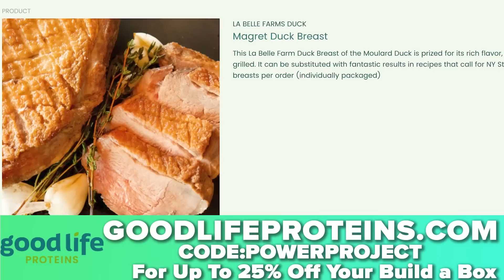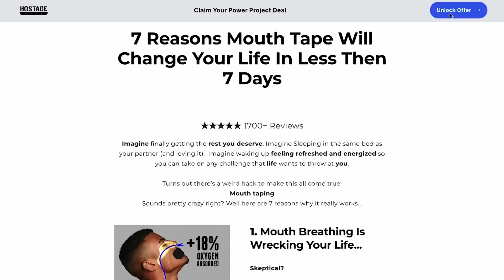Learning From the BEST in Austin Texas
In episode 975, Mark Bell, Nsima Inyang, and Andrew Zaragoza recap their trip to Austin Texas where they got to run, roll, and podcast with the best people in the game.